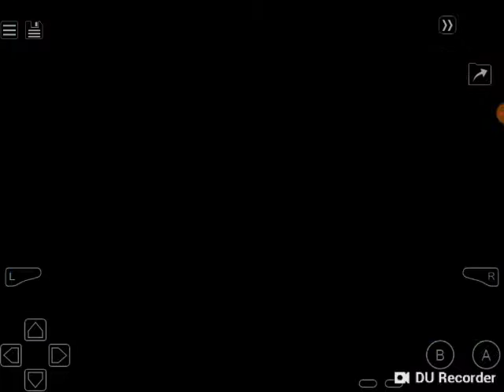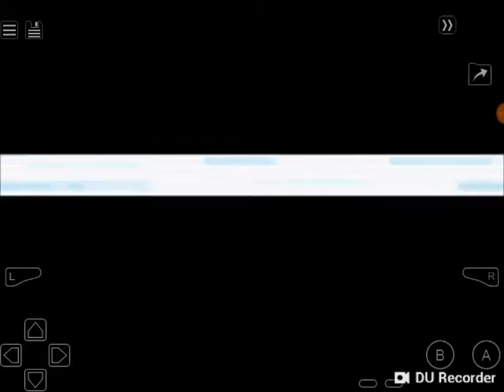Let's Play Pokemon LeafGreen Episode 23- Blaine's Heated up Gym Battle